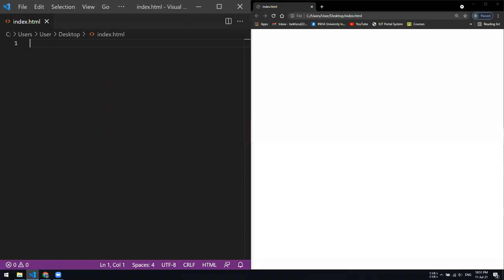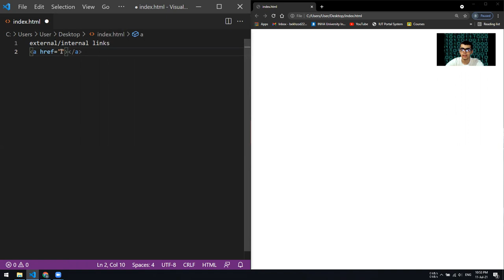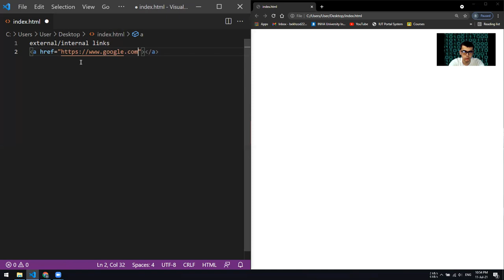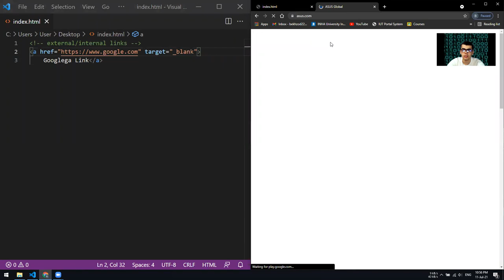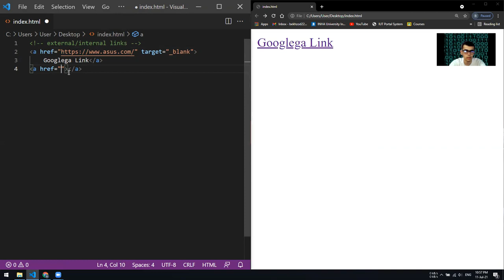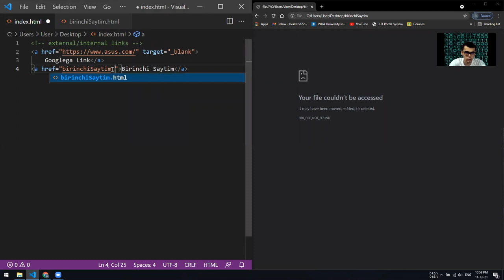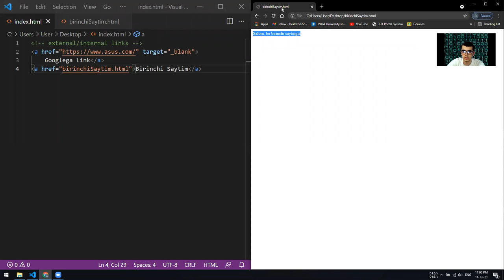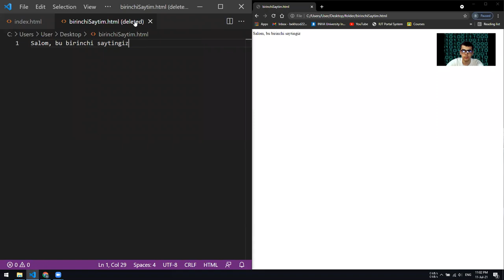HTML, 5-dars, Dasturlashni o'rganish. Dasturchi bo'lish. IT Texnologiya Linklar